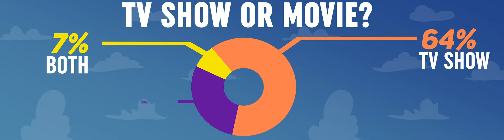Men's Soccer Polling the Players - TV or Movie?